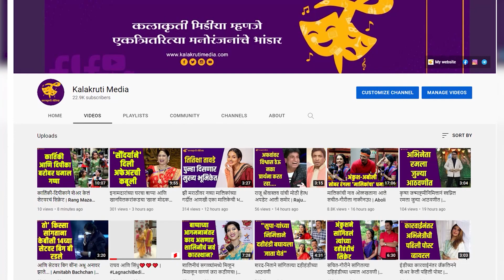पाहा 'सावी-अर्जुन'चा दिमाखदार लग्नसोहळा कसा पार पडला | Pirticha Vanva Uri Petla | Colors Marathi